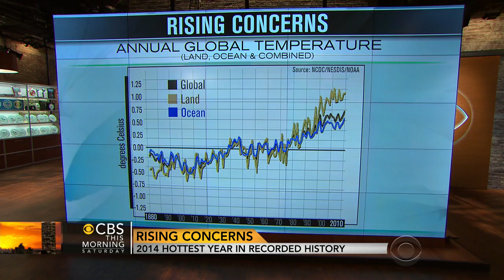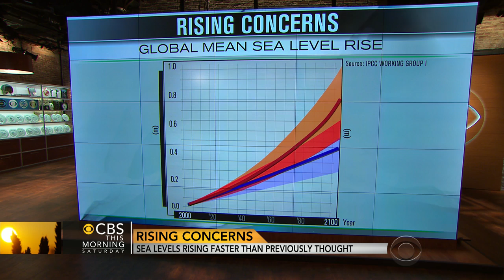Sea levels rising faster than previously thought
New science shows that sea levels are rising at a faster rate than previously thought. Time magazine senior editor Jeffrey Kluger joins "CBS This Morning: Saturday" to discuss the impact.